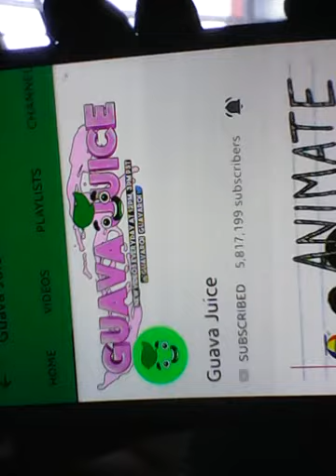Pls. buy my book "Erec rex the dragon eye" buy it now and take a see in description.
Pls. buy my book
Erec rex the dragon eye

Twitter name-lhianalhiana
Facebook-Lhaika Angelica O. Cabrera

Another YouTube name:
Lhaika-The Youtuber
Lhaikatubehd and emeraldgaming vlogs